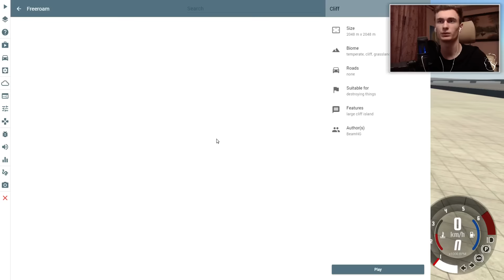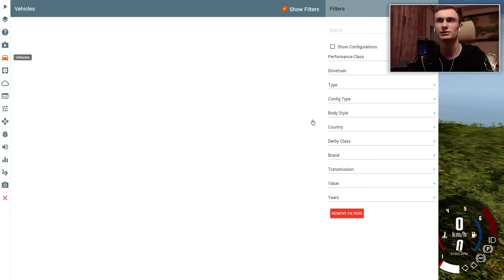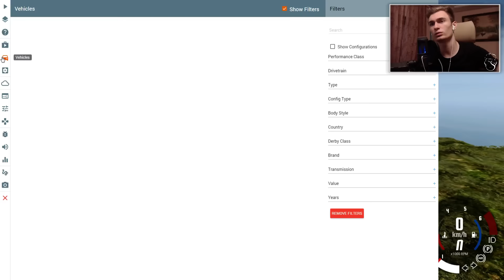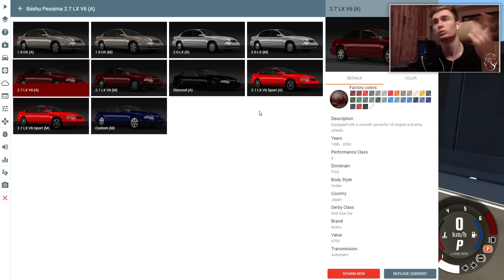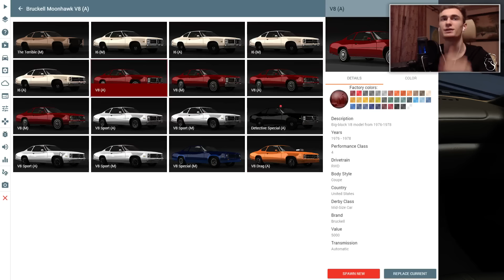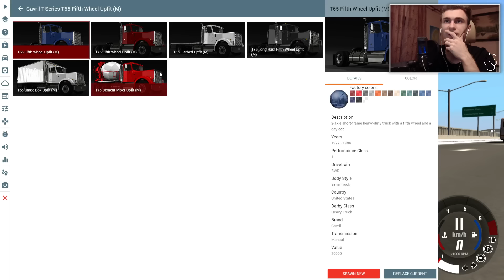Autobuzele sunt rezistente?! (Accident din lateral) | BeamNG.Drive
• Salut și bine te-am regăsit la un nou video pe canalul meu
• Dacă ți-a plăcut episodul, nu uita să dai un like.